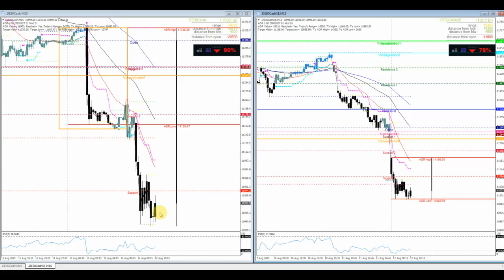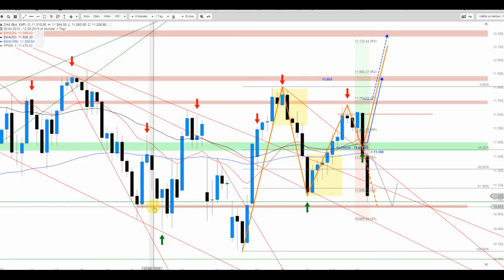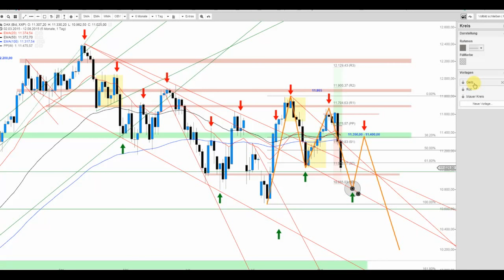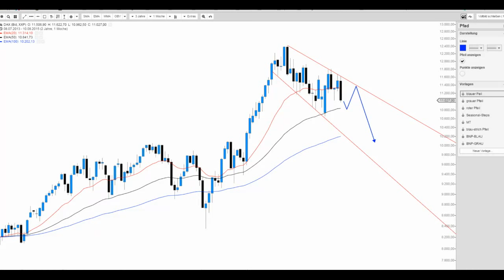DAX - Sind die Bullen begraben?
Es scheint soooo. Zumindest sollten weitere Verluste eingeplant werden. Die Volatilität dürfte überdies weiter anziehen und auch die Daily-Range deutlich erweitern. Es scheint ein spannender Sommer zu bleiben/werden!